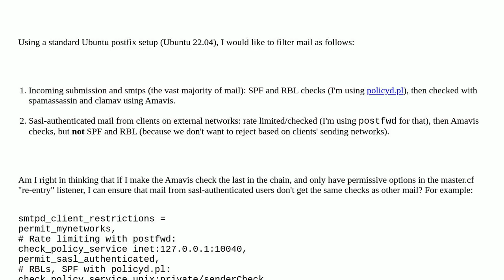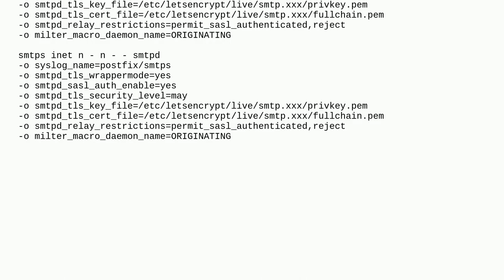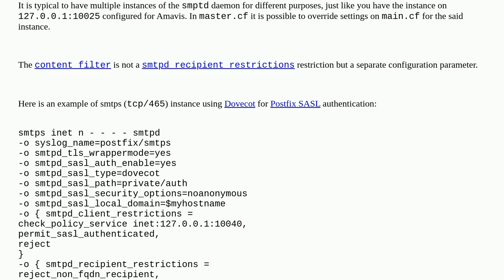Different spam filter method for sasl-auth clients?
A special thanks goes out to the community

  postfix spam-filter